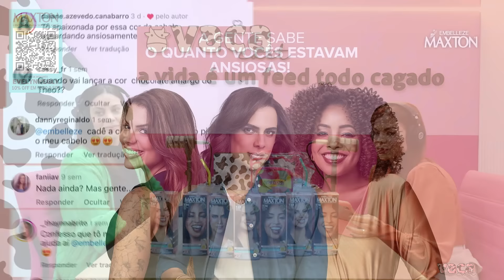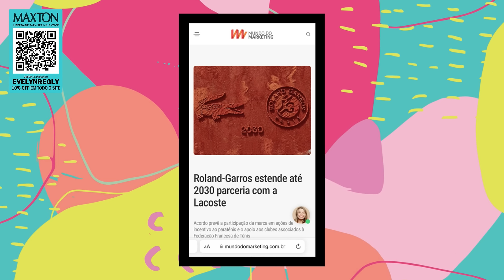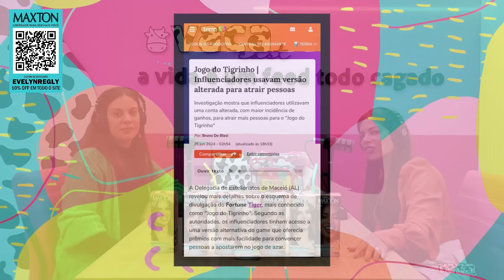O SEGREDO DA PUBLICIDADE NAS REDES SOCIAIS com BRUNA MARTINS - VACACAST #160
O que um influenciador digital precisa ter para chamar a atenção do mercado publicitário? Bruna Martins, CEO da BMBT, vem conversar com a gente sobre o que as agências esperam dos criadores de conteúdos, a relação com grandes marcas e os desafios dessa área. O VacaCast de hoje é necessário para quem gosta e quer investir nessa área. Vem!

MAXTON: LIBERDADE PARA SER MAIS VOCÊ
A coleção MAXTON DELÍCIAS tá babado! E ela vem com 3 nuances incríveis com grande influência dos grandes salões de beleza de Nova York. E, claro, traz novamente Evelyn Regly como uma caixinha, personificando o Maxton Delícias Marrom Caramelo 7.37 – Realizada.

Quer se caramelizar? Acesse agora o site da Embelleze e faça o seu pedido.